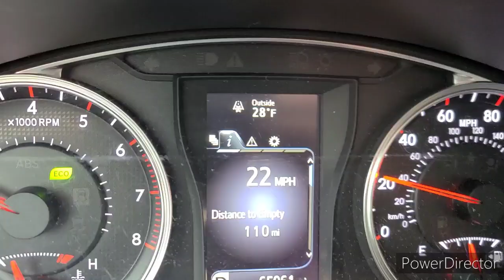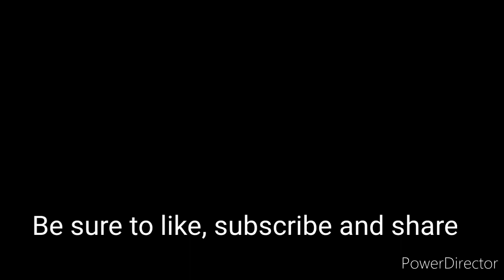Panning For Gold! The Basics Baby!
Today we go out prospecting for gold using only the basics.Today we go out prospecting for gold using only the basics.